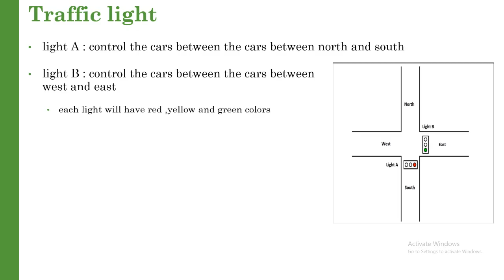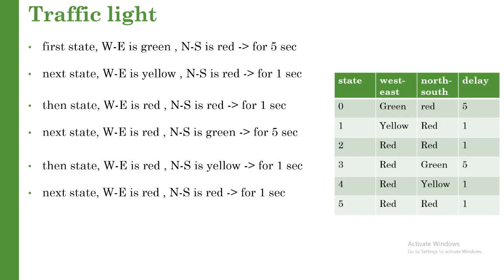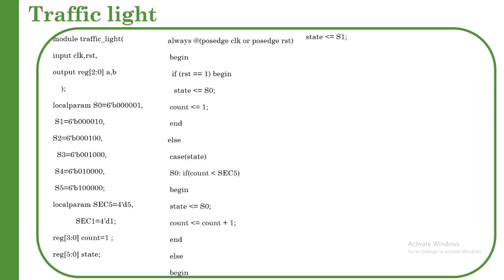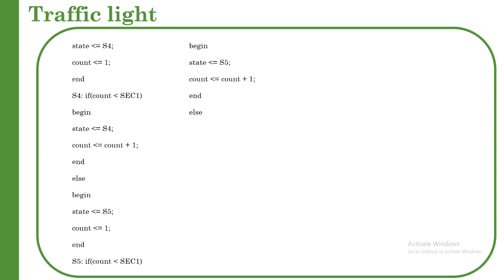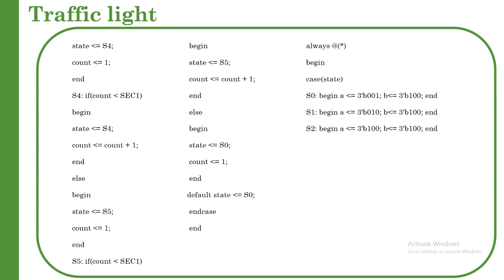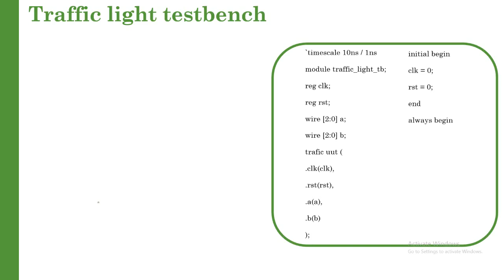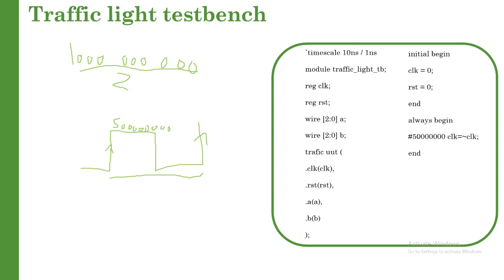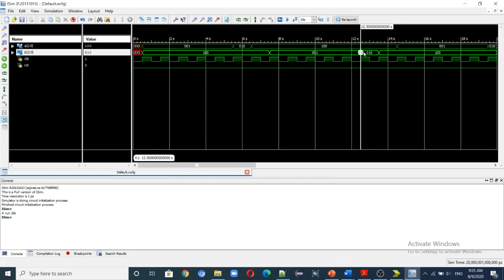Verilog HDL tutorial in arabic #16 light traffic